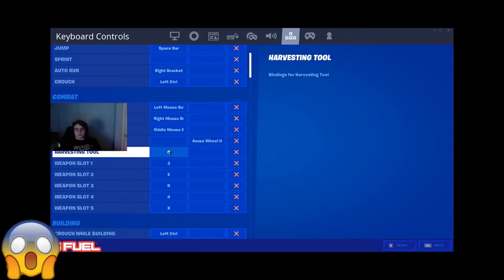Pro STREAMERS *React* To Toosie Slide Emote From Drake Fortnite